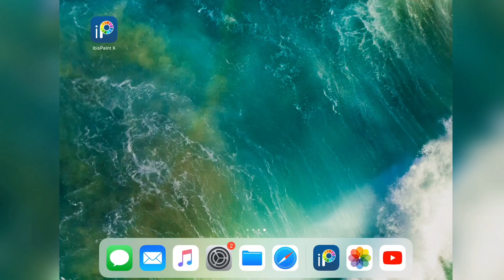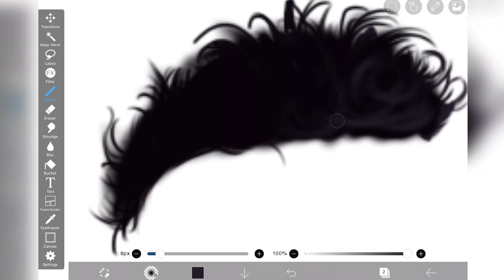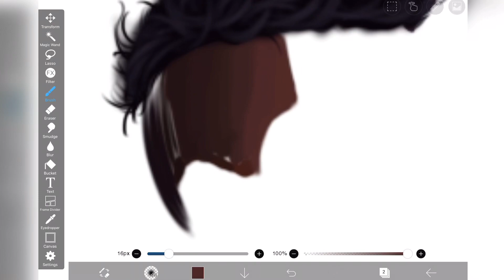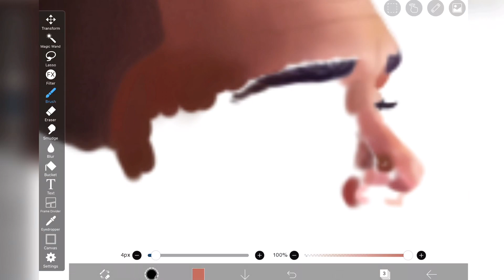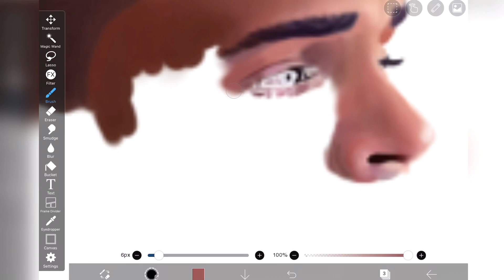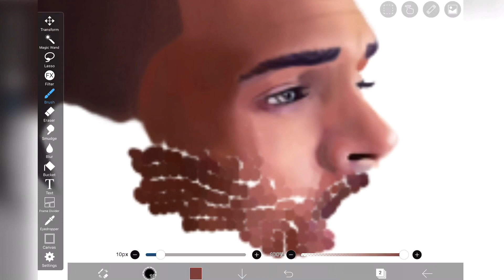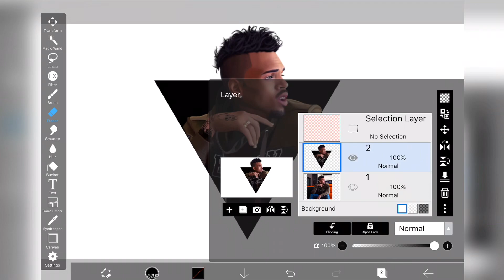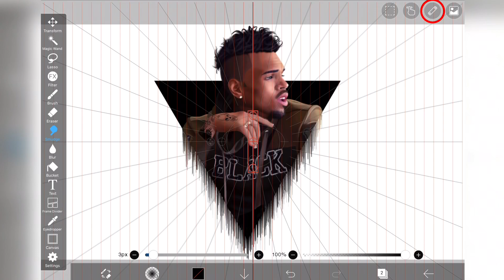Cartoon On IbisPaint x ( Chris Brown Black Pyramid )